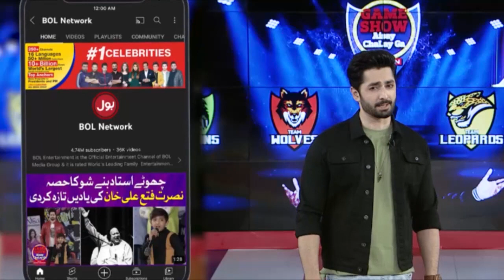Ahmad shah in game show | Game Show Aisay Chalay Ga | Danish Taimoor Show | Shahtaj Khan | BOL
Ahmad shah in game show | Game Show Aisay Chalay Ga | Danish Taimoor Show | Shahtaj Khan | BOL Entertainment